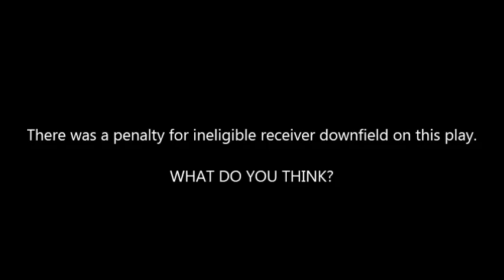Ineligible Receiver Downfield